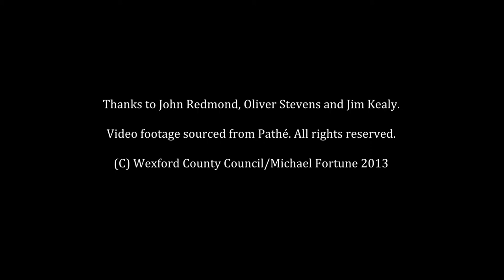President John F. Kennedy and the Field Names of Ireland.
Here is a little story from outside Gorey, Co. Wexford which remembers an incident that happened on the 27th of June 1963 during his visit to Ireland.

The JFK visit not only left a huge impression on the people of Ireland, but also on a little field in the townsland of Tinnock, Gorey, Co. Wexford.

On the  27th of June 1963 as John F Kennedy travelled by helicopter from New Ross to Dublin he unexpectedly landed in a field in North Wexford to the amazement of the people who were nearby picking spuds.

Such was the impact of this landing that the Redmond family that owned the field renamed it 'Kennedy's Field' and it has been known as that ever since.

I researched this little short as part of the 'JFK Homecoming Programme' which was commissioned by the County Wexford Arts Department back in 2013 where I produced a body of untold JFK stories on film from Co. Wexford.

The incident was not widely known prior to this film and in it we hear two local men John Redmond and Oliver Stevens recount the detail behind the story.